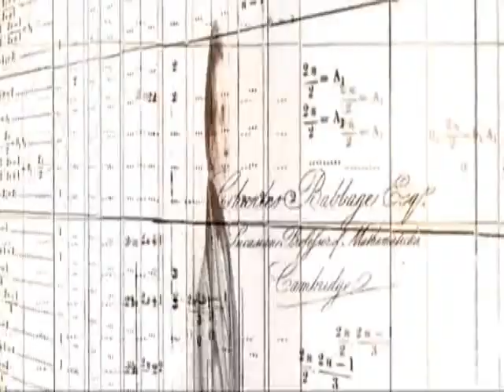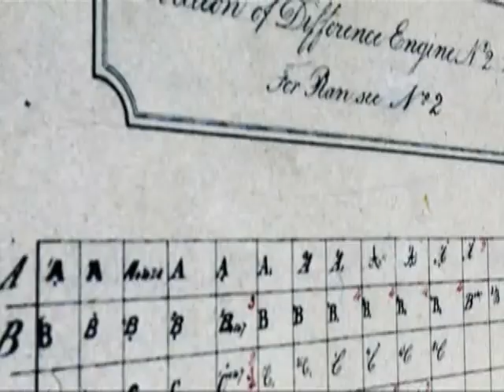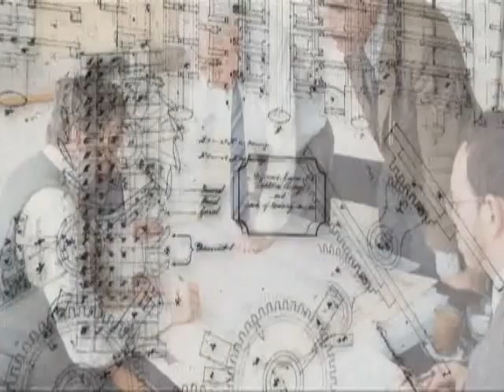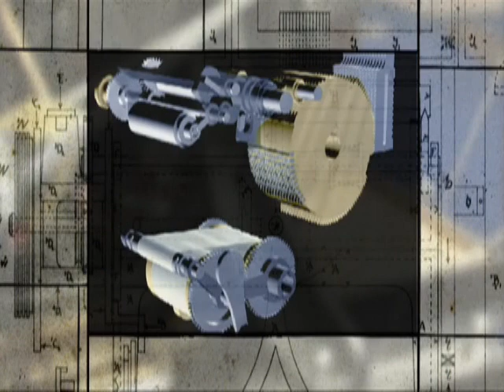Charles Babbage and His Difference Engine #2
Charles Babbage (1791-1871), computer pioneer, designed the first automatic computing engines. He invented computers but failed to build them. The first complete Babbage Engine was completed in London in 2002, 153 years after it was designed. Difference Engine No. 2, built faithfully to the original drawings, consists of 8,000 parts, weighs five tons, and measures 11 feet long.

OVERVIEW -
In London, during the summer of 1821, Charles Babbage, inventor and mathematician, is poring over a set of astronomical tables calculated by hand. Finding error after error he finally exclaims 'I wish to God these calculations had been executed by steam'. His appeal to machinery, in one of the most resonant utterances of the 19th century, was the start of a new era of automatic computation.
It was not only the grindingly tedious labor of verifying a sea of figures that exasperated Babbage, but their daunting unreliability. Engineering, astronomy, construction, finance, banking and insurance depended on printed tables for calculation. Ships navigating by the stars relied on printed tables to find their position at sea. The stakes were high. Capital and life were thought to be at risk.
Babbage embarked on an ambitious venture to design and build mechanical calculating engines to eliminate the risk of human error in the production of printed tables. The 'unerring certainty of machinery' would solve the problem of human fallibility. His work on the engines led him from mechanized arithmetic to the entirely new realm of automatic computation. Tabular errors provided a practical stimulus. But this was not his only motive. He also saw his engines as a new technology of mathematics.
Babbage himself failed to build a complete calculating engine and his designs remained an historical curiosity for over 150 years.

Finally, in 2002, the first full-size Babbage Engine (Difference Engine No. 2), built faithfully to the original designs, was completed at the Science Museum in London, the culmination of a seventeen year project. The Engine consists of 8,000 parts, weighs 5 tons and measures eleven feet long and seven feet high. It works as Babbage intended, and brings to a close an anguished chapter in the prehistory of computing.

A MODERN SEQUEL -
A duplicate engine is on display and demonstrated at the Computer History Museum in Mountain View, California. It is a sumptuous piece of engineering sculpture and an arresting sight in operation. This video is from that exhibit. Learn more about Charles Babbage, his Difference Engine #2 and the exhibit by visiting